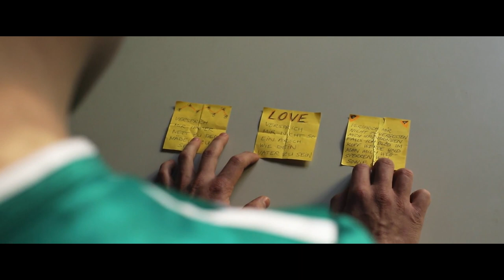Адам / Adam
Adam
Directed by Maria Solrun
A film from the International Competition
22th Sofia International Film Festival